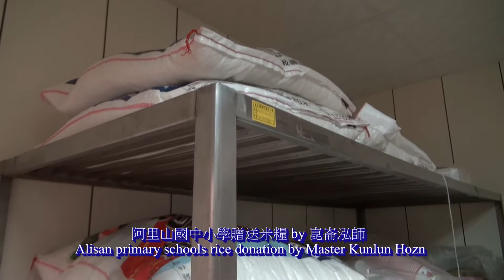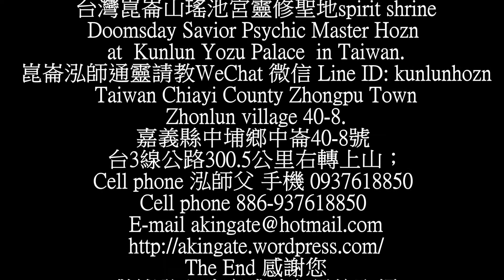阿里山各國中小學贈送米糧 感謝各宮壇by 崑崙泓師 Alisan primary schools rice donation by Master Kunlun Hozn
阿里山各國中小學贈送米糧 by 崑崙泓師 Alisan primary schools rice donation by Master Kunlun Hozn